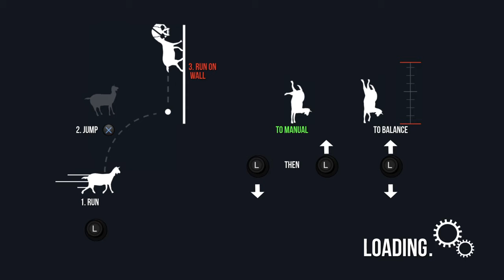Goat Simulator happy days